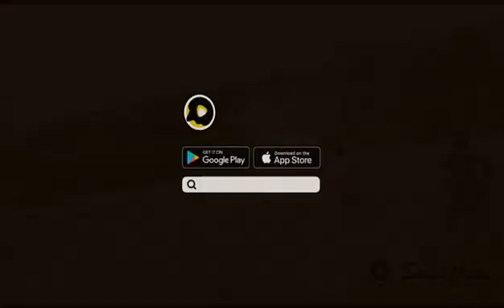enjoy friends and subscrib my YouTube channel 👇👇👇👇👇👍🏿👍🏿👈